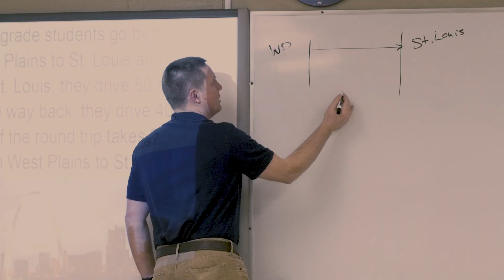Math education: Online master's degree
The University of Missouri's online master's in mathematics education is comprehensive, collaborative and applicable. Course work may be tailored for teachers of any grade level with optional areas of focus in elementary or secondary education. This degree program is 100% online and designed for busy full-time teachers.

Find your next online degree: online.missouri.edu/degrees-programs/find-program
About Missouri Online: online.missouri.edu